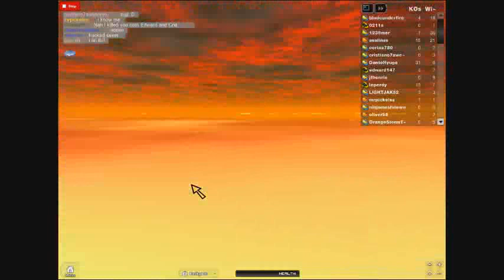i have been killed 20 times RAGE QUITE